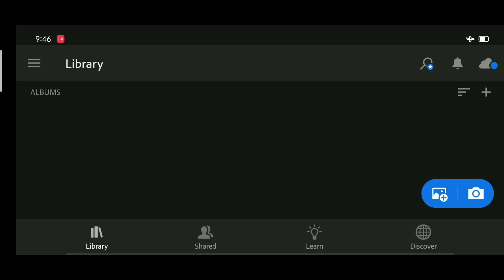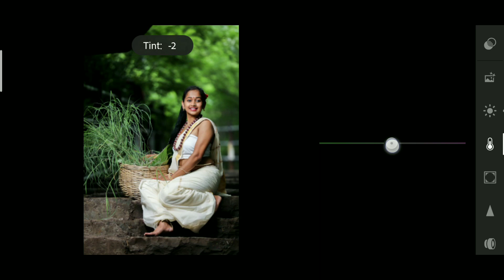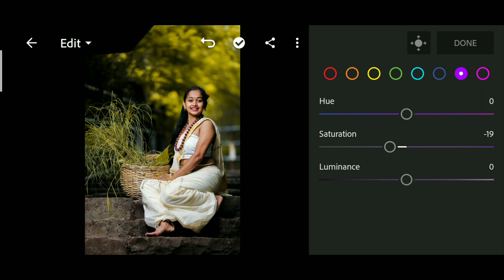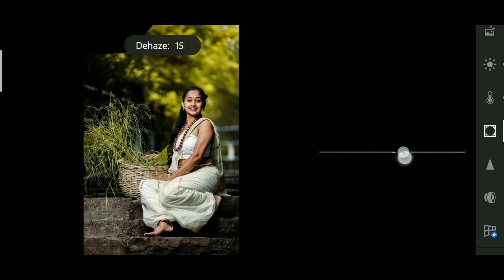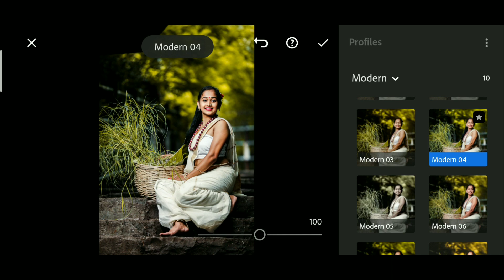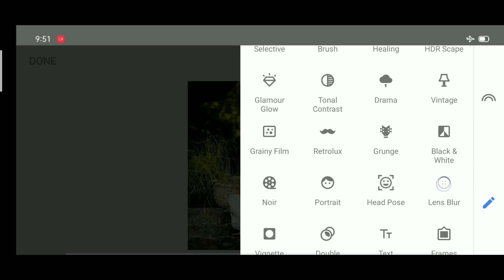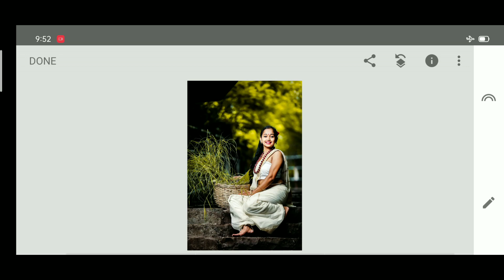Professional Outdoor Photoshoot Editing In Mobile | Lightroom Mobile Tutorial | Dark Yellow Tone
Lightroom Tutorial
Lightroom Dark YellowPhoto Editing
Lightroom Dark Tone
Lightroom CC
Lightroom New Photo Editing
Lightroom Free Presets DNG Download
Lightroom Dark Tone Editing
lightroom moody yellow outdoor
lightroom moody outdoor preset
lightroom moody yellow edit
lightroom moody yellow dark
adobe lightroom moody yellow
download preset lightroom moody yellow
lightroom mobile tutorial
lightroom mobile presets moody green
lightroom photo editing moody Dark Yellow
moody yellow lightroom pc
lightroom outdoor preset
lightroom dark yellow effect
lighttroom yellow colour editing
lightroom yellow tone
lightroom girl photo editing
lightroom Outdoor photo editing
Lightroom simple dark yellow preset download
lightroom yellow background editing
Jitesh Editz

Me▶Jitesh Editz

Snapseed
Lightroom cc
picsart
Autodesk sketchbook
Photoshop cc
PixelLab
Background Eraser
Design
Kinemaster

Like__Comment__Share 🖤

▶ THIS JITESH

▶ SIGNING OUT